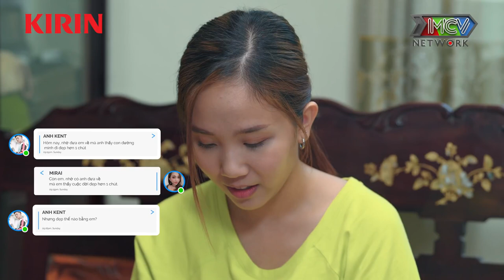PHIM BỘ Đường Đua Idol Thế Hệ Z | #14 | ĐÃ LÀ YÊU CHƯA NHỈ ? VƯỚNG VÀO CHUYỆN TÌNH THẬT LÀ....